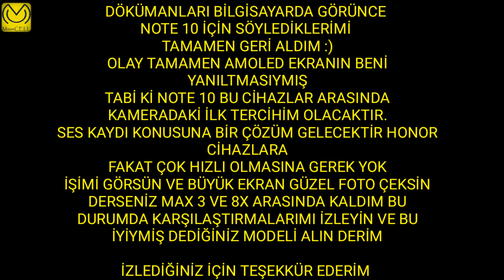MI MAX 3 ve HONOR NOTE 10 ve 8X MAX DÜŞÜK IŞIK ÖZ ÇEKİM ( SELFİ ) VIDEO KARŞILAŞTIRMASI - COMPARISON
XIAOMI MI MAX 3 ve HONOR NOTE 10 ve HONOR 8X MAX DÜŞÜK IŞIK SELFİ VİDEO KARŞILAŞTIRMASI - LOW LIGHT SELFIE VIDEO COMPARATION

SAMSUNG HUAWEI LG HTC ONEPLUS XIAOMI OPPO VIVO ZTE NUBIA SONY ASUS UMI ELEPHONE ULEFONE ALCATEL APPLE BLACKBERRY  BLUBOO DOOGEE GENERAL MOBILE  OUKITEL SHARP LEAGOO LEECO LETV LENOVO MEIZU MOTOROLA NOKIA

KARSILASTIRMA TEST INCELEME KAMERA EKRAN FOTOGRAF VIDEO PIL SES DIZAYN YORUM HAKKINDA  COMPARE DISPLAY COMPARISON CAMERA PHOTO SOUND DESIGN REVIEW BATTERY  INFORMATION